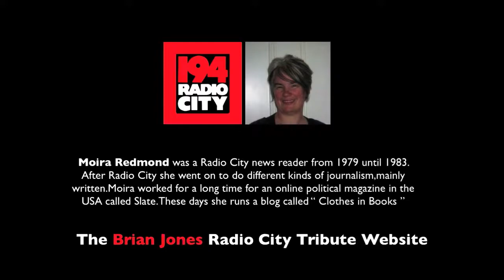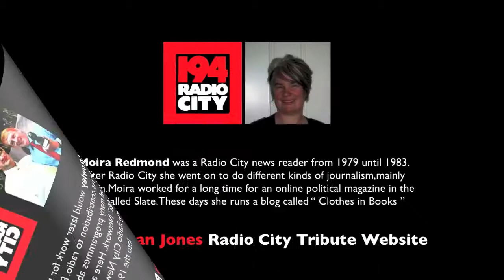194 RADIO CITY NEWS MOIRA REDMOND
194 RADIO CITY NEWS
THE BRIAN JONES RADIO CITY TRIBUTE WEBSITE
1975-79
With thanks to Bernard Fairclough